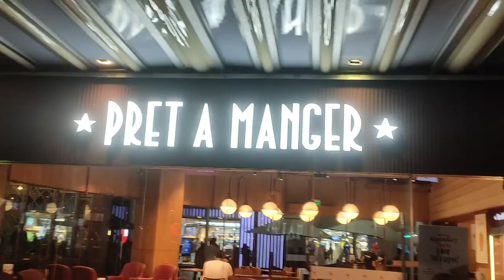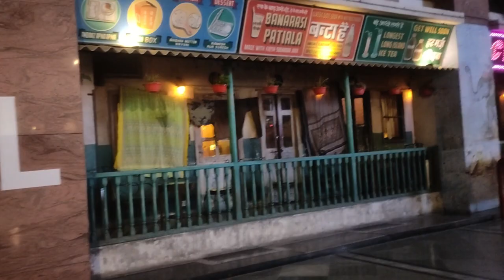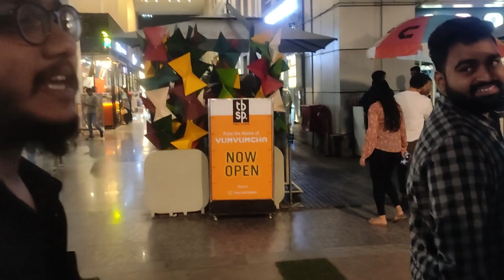CYBER HUB - GURGAON || DOSTON KE SATH KUCH MAZEDAR LAMBHE || RANDOM VLOG WITH FRIENDS